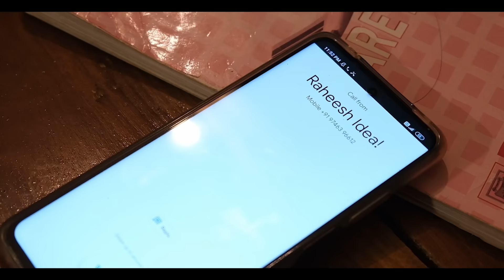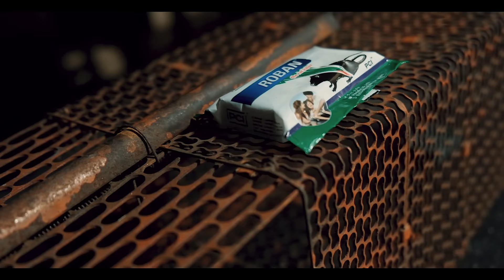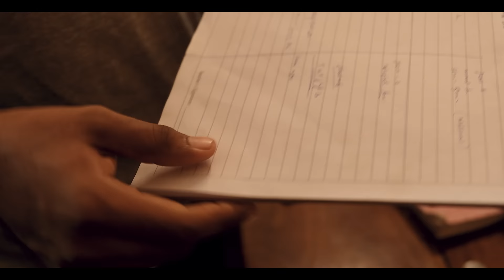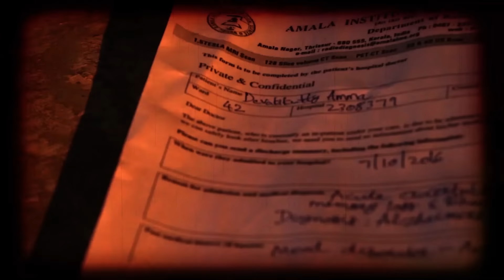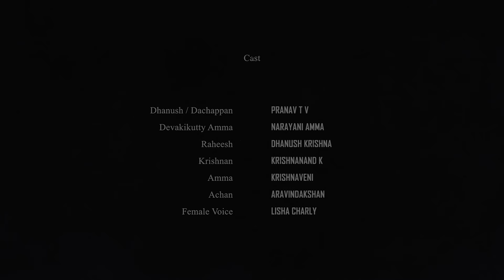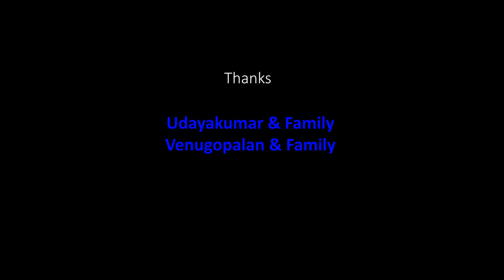DAWN OF DEVAKI | MALAYALAM SHORT FILM 2023 | ASHIK ARANAKKAL | PRANAV T V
The story unfolds the flow of events in Dhanush's life that indirectly gets connected to the events happening in the mysterious world of his grandmother Devaki.

Conceived by : ASHIK ARANAKKAL

Poster Design : NIDHIN SURESH
Subtitles: KRISHNAPRASAD, AKSHAY K V, PRANAV T V
Unit & Art : KEVIN, KRISHNANAND, SANJAY

Cast

PRANAV T V
NARAYANI AMMA
DHANUSH KRISHNA
KRISHNANAND K
KRISHNAVENI
ARAVINDAKSHAN
LISHA CHARLY(female voice)